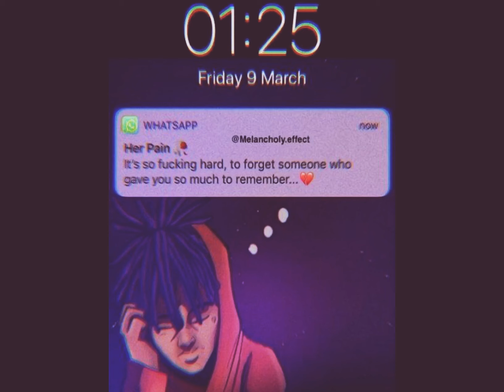Slowing down KAYTRANADA - YOU’RE THE ONE